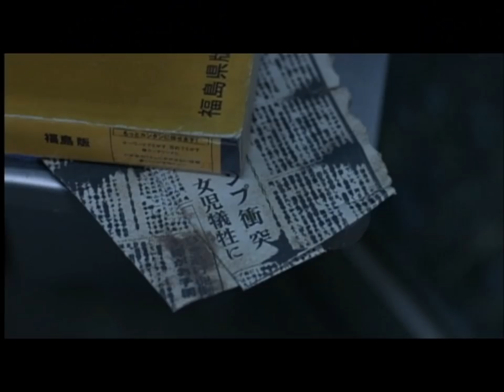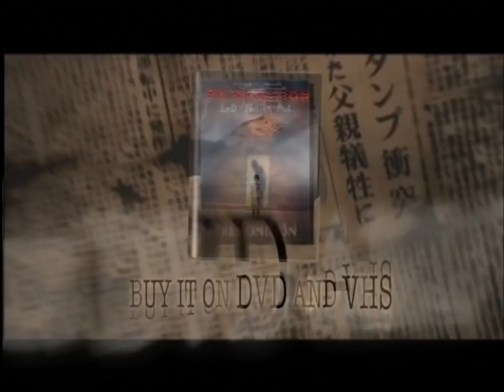Premonition (2004) - Trailer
Original title "Yogen"